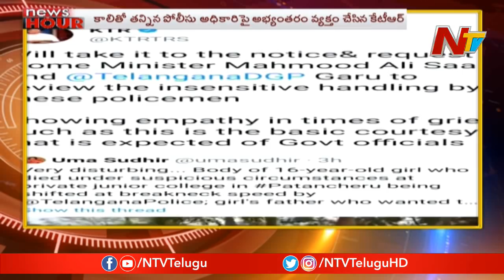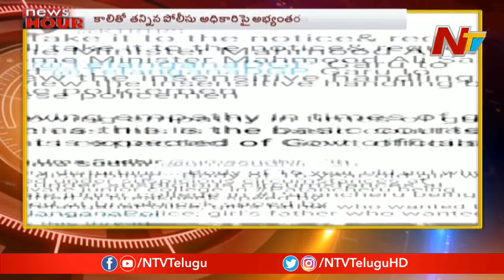Minister KTR Tweets Over Narayana College Student Incident || NTV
Minister KTR Tweets Over Narayana College Student Incident